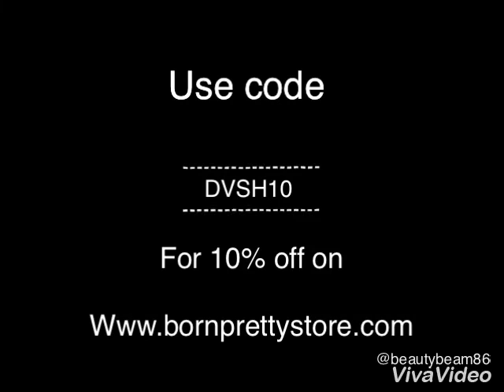Born Pretty ARTIST L006 REVIEW/Nailart/Reverse stamping nail art/Beautybeam86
Hi guys today Iam going to share BORN PRETTY ARTIST L006 review/nailart

Emily from Bornpretty store sent me these lovely products to review

THANKYOU EMILY & BORN PRETTY STORE for these beautiful products

List of products used :

1. PRODUCT ID: (46156) -BORNPRETTY-ARTIST-L006
2. Juice matte nail polish M10 as base
3. Born pretty silver,gold,tulip celebration(orange) yellow stamping polishes
4. Nicole diary stamping polishes in black ns02,blue ns06, light blue ns07,pink ns08,& green ns12
5.
6. Born pretty no smudge top coat
7. Dotting tool or a brush to fill in colors
8. BeautyBigBang stamper and scraper

I will be providing my honest opinion in regards with the products received 😍

Hope you guys like this BORN PRETTY ARTIST L006 Review/nailart

Bornpretty store : DVSH10
BeautyBigBang:divyaA10

You can also find me on